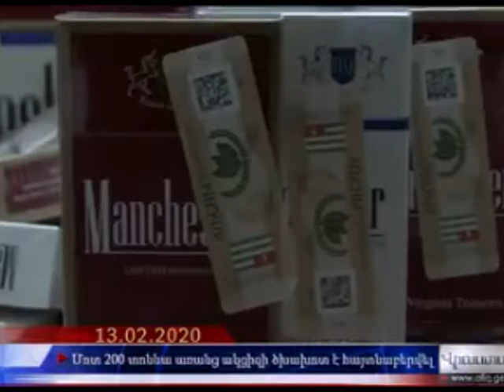Մեր երկրում տեղի ունեցած իրադարձությունները դիտեք 60 վայրկյանում